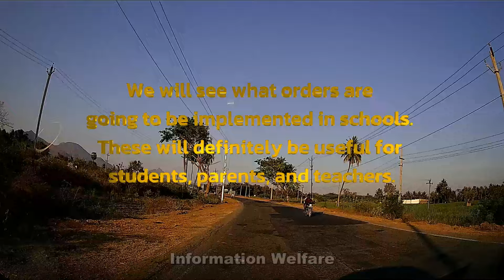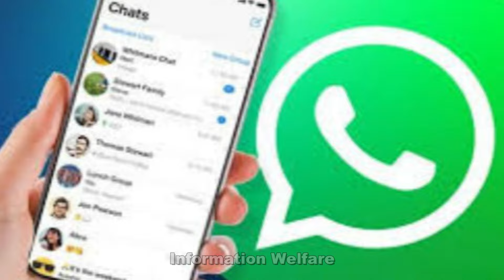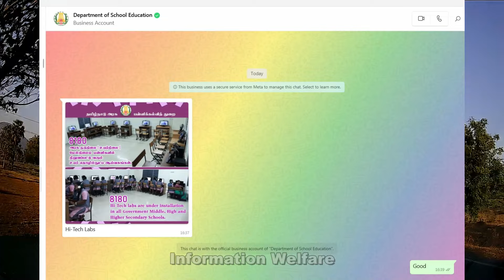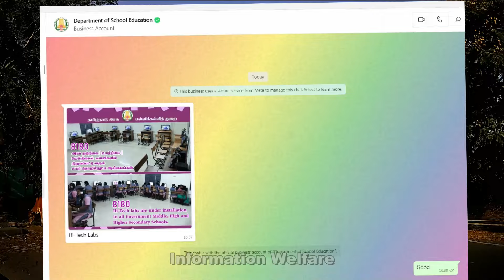🔥தமிழக முழுவதும் பள்ளிகளில் அமலுக்கு வரவுள்ள 3 புதிய உத்தரவுகள்🔥பள்ளிக்கல்வித்துறை அதிரடி அறிவிப்பு🔥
🔥புதிய கல்வியாண்டில் தமிழக முழுவதும் பள்ளிகளில் அமலுக்கு வரவுள்ள 3 புதிய உத்தரவுகள்🔥இனி மாணவர்களுக்கு சோகம் பெற்றோர்களுக்கு உற்சாகம்🔥பள்ளிக்கல்வித்துறை அதிரடி அறிவிப்பு🔥

பள்ளிகளில் அமலுக்கு வரவுள்ள 3 புதிய உத்தரவுகள்: பள்ளிக்கல்வித்துறை தகவல்

வரும் கல்வி ஆண்டில், பள்ளிகளில் 3 புதிய உத்தரவுகள் அமலுக்கு வர உள்ளதாக பள்ளிக்கல்வித்துறை தகவல் தெரிவித்துள்ளது. பள்ளி மாணவர்களுக்கு கோடை விடுமுறை முடிந்த பிறகு வரக்கூடிய ஜூன் மாதம் 10ம் தேதி மீண்டும் பள்ளிகள் திறக்கப்படலாம் என்று தகவல் வெளியாகியுள்ளது.

இந்த நிலையில் பள்ளிகள் திறக்கப்பட்டதும் 3 புதிய நடவடிக்கைகள் அமலுக்கு வர இருப்பதாகவும் பள்ளிக்கல்விதுறை வட்டாரங்கள் தெரிவித்துள்ளன. அதன்படி தமிழகத்தில் பல்வேறு இடங்களில் போதைப்பொருட்கள் காவல்துறையினரால் பறிமுதல் செய்யப்பட்டு வருகின்றன.பள்ளி மாணவர்கள் மத்தியிலும் போதைப்பொருட்கள் பழக்கம் அதிகம் இருப்பதாக ஏற்கனவே அரசு மாதிரி பள்ளிகளுக்கான உறுப்பினர் வெளிப்படையாகவே கருத்து தெரிவித்திருந்தார். பள்ளி மாணவர்கள் இடையே போதை பழக்கம் என்பது இருப்பதாகவும் கல்வித்துறைக்கு புகார்கள் எழுந்த வண்ணம் இருக்கின்றன. இந்த நிலையில் பள்ளி வளாகங்களில் போதை பொருட்கள் நடமாட்டத்தை அதே போன்று மாணவர்கள் பயன்படுத்துவதை முற்றிலுமாக தடுப்பதற்கான திட்டங்கள் செயல்படுத்தப்பட இருக்கிறது.இரண்டாவதாக தமிழகம் முழுவதும் 1 கோடியே 25 லட்சம் மாணவர்களுடைய பெற்றோர் மொபைல் எண்களை ஒருங்கிணைத்து வாட்ஸ் அப் மூலமாக மாணவர்களின் தினசரி செயல்பாடுகளை பெற்றோர்களுக்கு தெரிவிப்பதற்கான ஏற்பாடுகள் நடைபெற்று வருகின்றன.

இது தொடர்பான நடவடிக்கைகளும் ஜூன் மாதம் அமலுக்கு வர இருக்கிறது. தற்போது வரை 70 லட்சம் மொபைல் எண்கள் உறுதி செய்யப்பட்டு இருக்கின்றன. மீதம் இருக்கக்கூடிய மொபைல் எண்களும் பள்ளி திறந்ததும் உறுதி செய்யப்பட இருக்கிறது.3வதாக மாணவர்கள் தங்கள் சமூகத்தின் அடையாளங்களை வர்ணக்கயிறுகளாக அணிவதற்கு தடை விதிக்கப்பட இருக்கிறது என்றும் கல்வித்துறை வட்டாரங்கள் தெரிவிக்கின்றன. தென் மாவட்டங்களில் அடிக்கடி மாணவர்கள் மத்தியில் கைகளில் பலவகையான வண்ண கயிறுகளை கட்டுவதால் அவர்களுன் மோதல் ஏற்படுகிறது.

 கடந்த காலங்களில் இது போன்ற சம்பவங்கள் நடந்துள்ளன. பள்ளி கல்லூரிகளில் இது போன்ற மத அடிப்படையிலான செயல்பாடுகளை தவிர்க்கும் நோக்கில் ஓய்வு பெற்ற சென்னை உயர்நீதிமன்ற நீதிபதி.சந்துரு தலைமையில் ஒரு நபர் குழு அமைக்கப்பட்டு அந்த குழுவின் அறிக்கை தமிழக அரசுக்கு சமர்பிக்கப்பட்டதாக தகவல்கள் வெளியாகி இருக்கின்றன.எனவே இந்த 3 விவகாரங்களும் பள்ளி திறந்த பிறகே அமலுக்கு வரும் என்றும் பள்ளி மாணவர்கள் வண்ண கயிறுகளை அணிவதற்கு தடை விதிக்கப்பட இருப்பதாகவும் கல்வித்துறை வட்டாரங்கள் தகவல் தெரிவித்துள்ளன. ஏற்கனவே உயர் அதிகாரிகள் அளவில் ஆலோசிக்கப்பட்டுள்ளது.

மிக விரைவில் முதல்வருடைய அனுமதியை பெற்று இது தொடர்பான செயல் பூர்வமான நடவடிக்கைகள் எடுக்கப்படும் என்றும் பள்ளிக்கல்வித்துறை தெரிவித்துள்ளது.